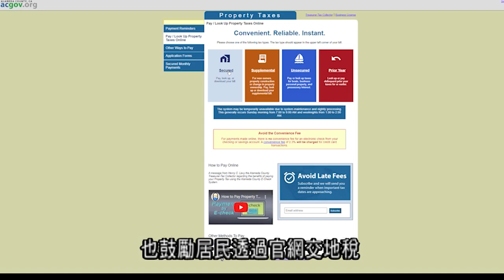Alameda縣繳交地稅回郵地址引起混亂 10.22（粵）